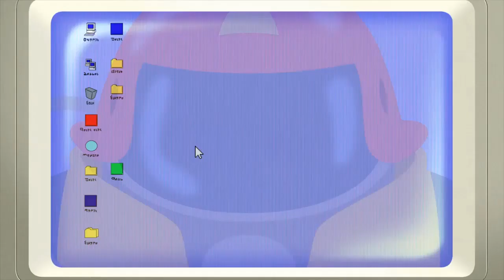Oggy and The Cockroaches 🔥S 5 Ep58 🔥Metalman | Full HD New